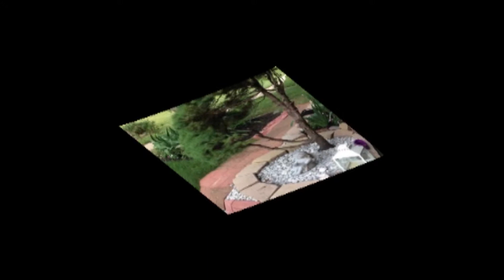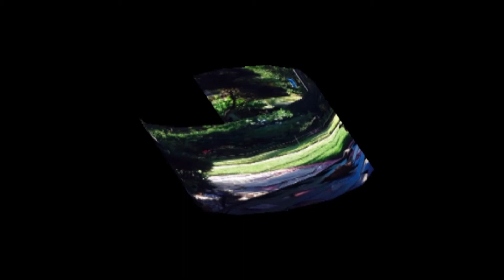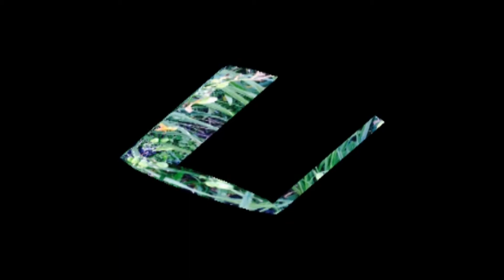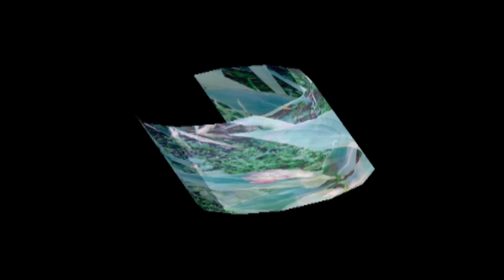MOM'S GARDEN Slideshow NPO 3D CYLINDER 3 17 19 JCVIDS